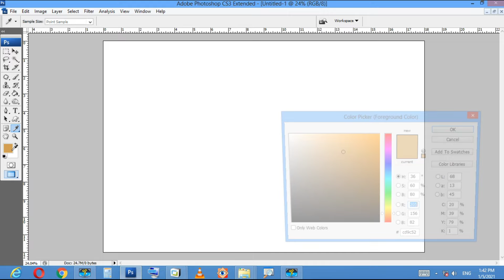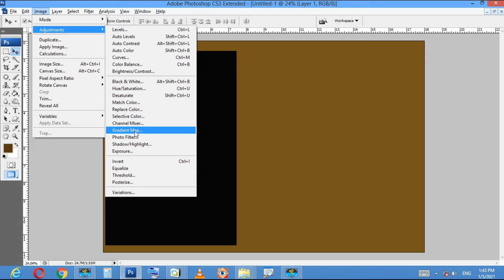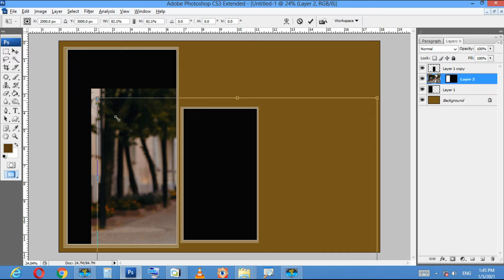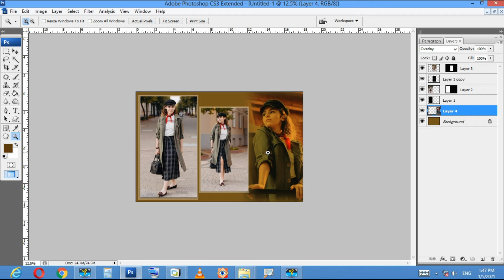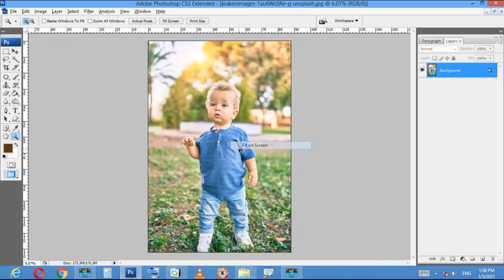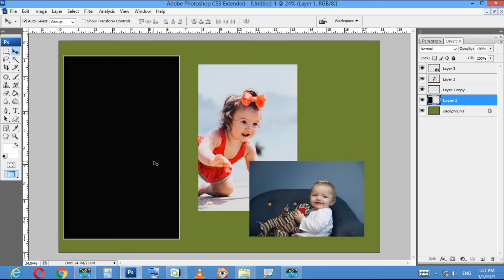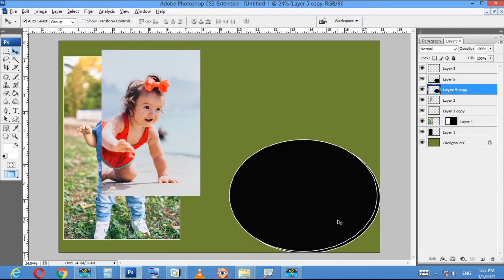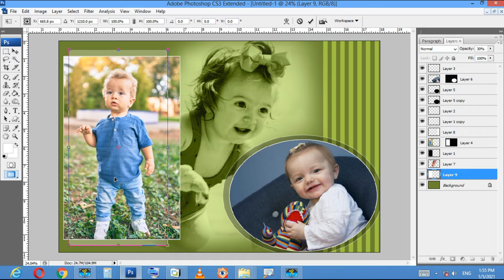How to Design 12x18 Photo in Photoshop in Hindi | How to Make 12x18 Photo in Photoshop in Hindi